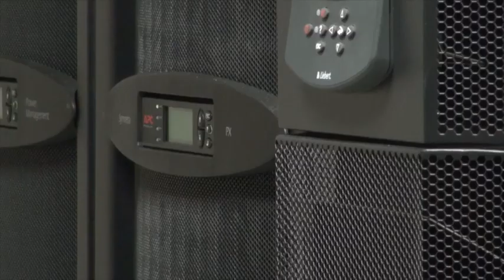Minute With Mike 07-17-2013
Looking Ahead with Technology